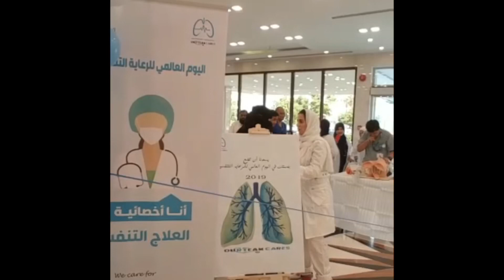أسبوع الرعاية التنفسية في مستشفى الملك عبدالعزيز